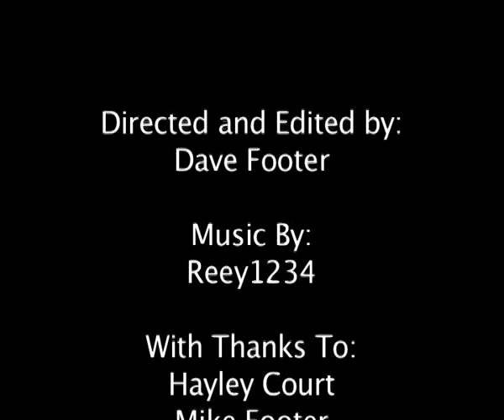Coat Hanger Pianist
it is not finished yet

Musical Arrangement by Reey1234